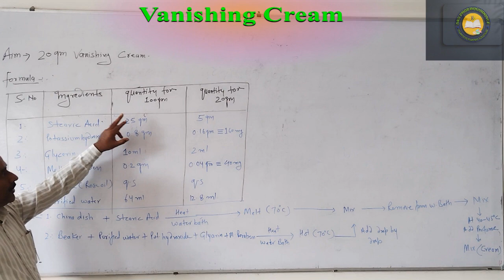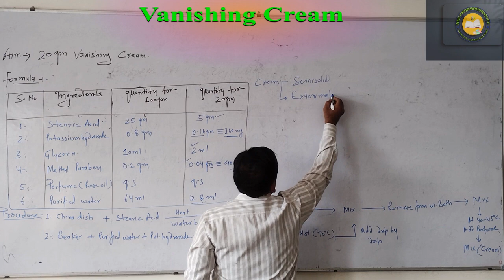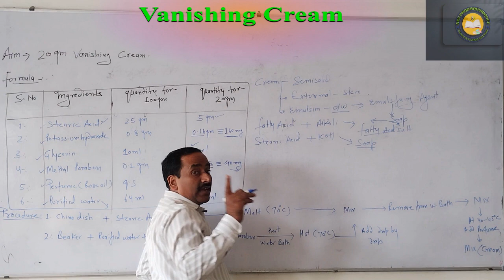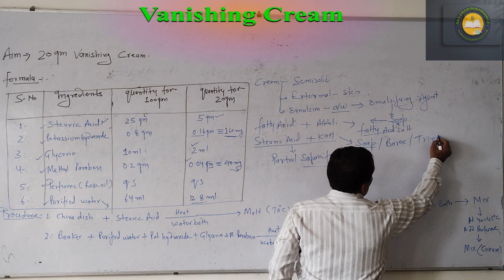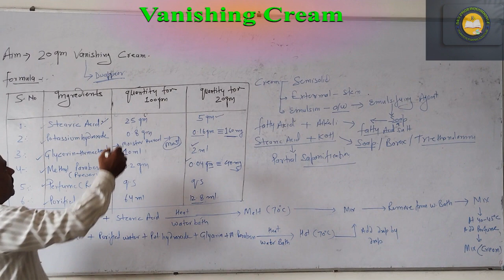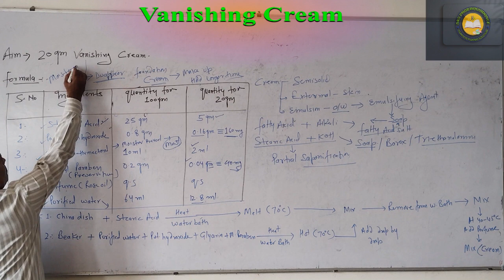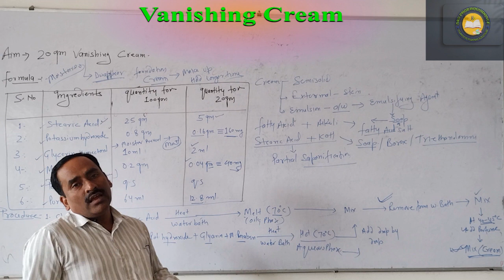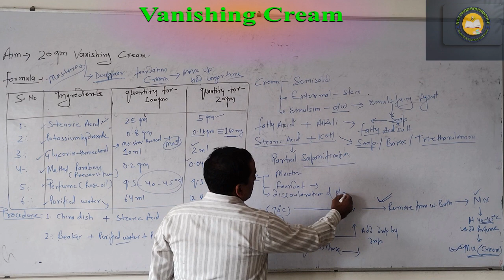Vanishing cream preparation | Cosmetic preparation | Industrial Pharmacy practical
Vanishing cream gets the name from the fact that it leaves rubbed into the skin. These are oil in water emulsions that contains large percentages of water and stearic acid or other oleaginous components. After application, the continuous phase evaporates, leaving behind a thin residue film of the stearic acid